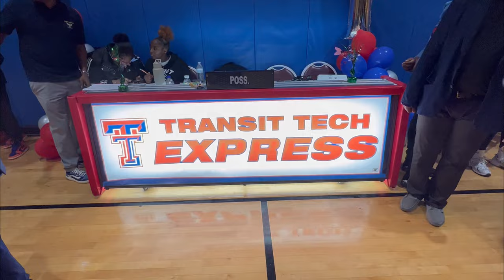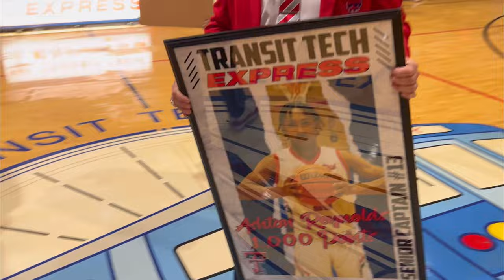Transit Tech vs August Martin f/ Ashton Reynolds 1,000th Point Celebration